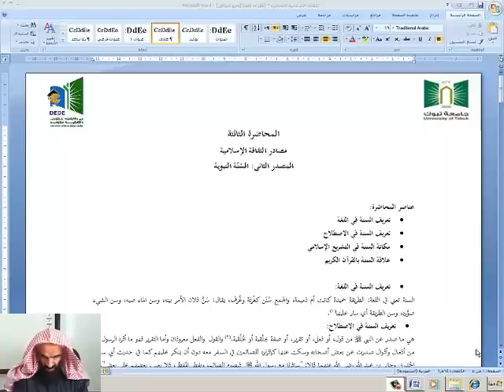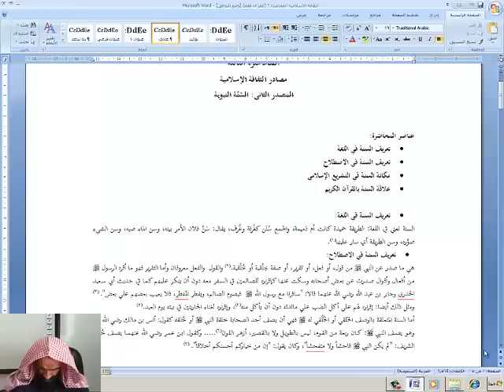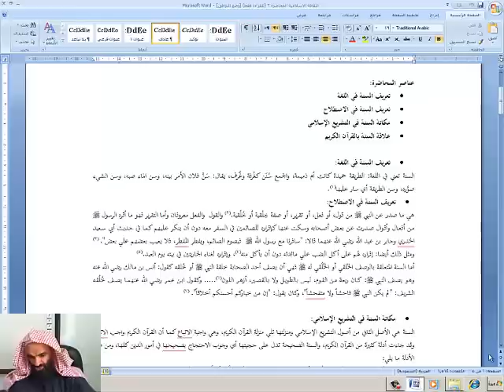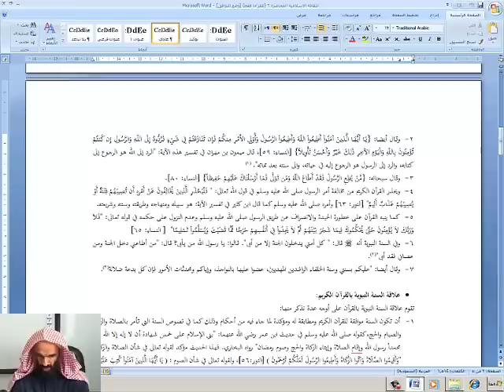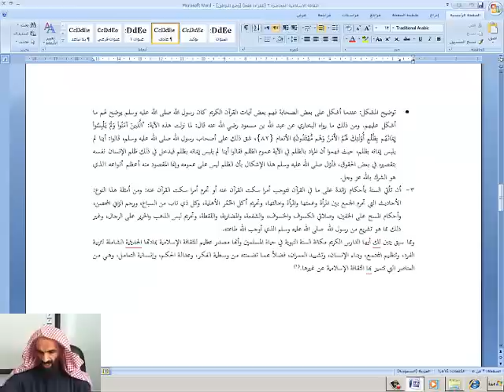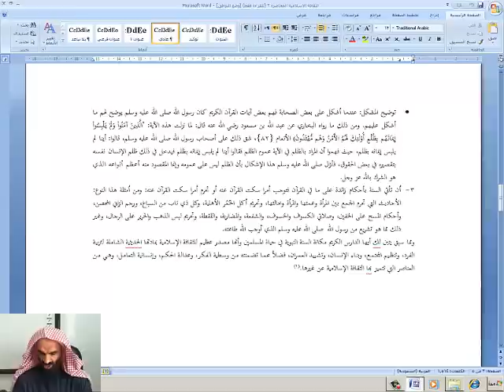003 ISLS101 Lecture Three